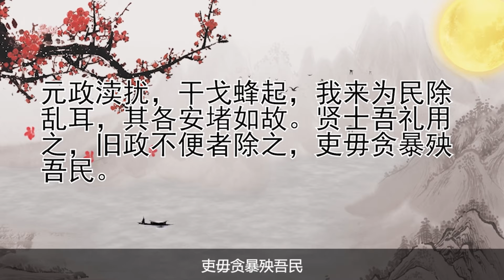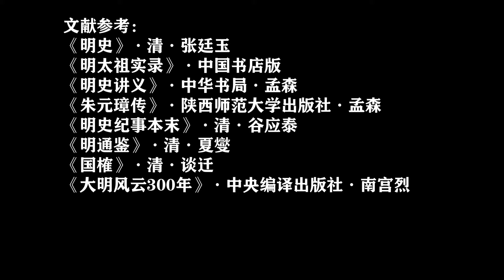草根出生的皇帝朱元璋，當過和尚做過乞丐，只因童年好友的一句話，走上開創帝國的傳奇之路【貓眼觀歷史】